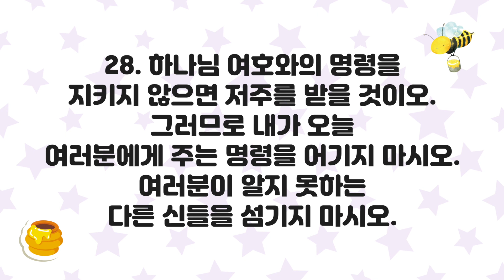[큐티하니 7월 17일] 신명기 11장 26~28절